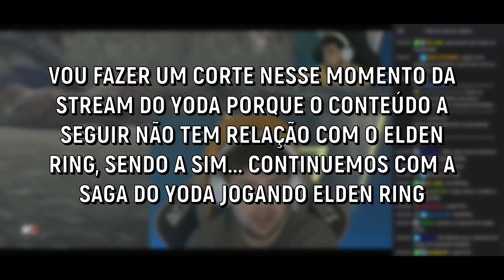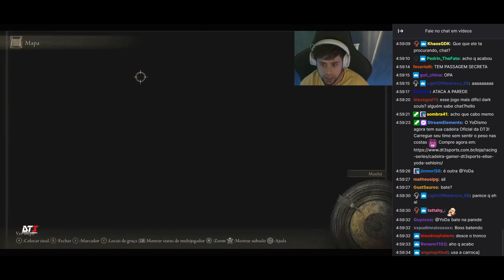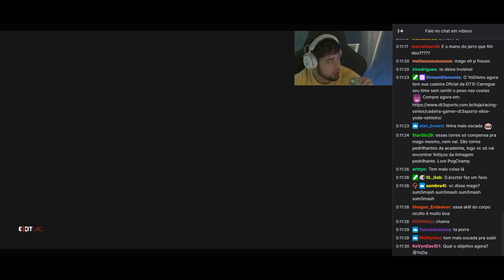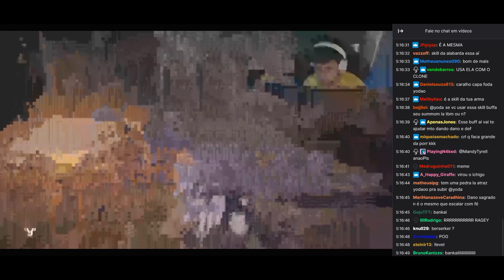Yoda Jogando Elden Ring Pela Primeira vez Dia 5 Parte 3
Ola! Decidi que vou postar a saga do Yoda jogando Elden Ring pela primeira vez aqui no Youtube, pois eu não encontrei nenhuma playlist no Youtube do Yoda jogando Elden Ring só encontrei na Twitch e lá não está organizado como uma playlist, os VOD's estão soltos  como  um VOD comum/normal dificultando que você consiga encontrar esse conteúdo, por isso vou postar eles aqui no Youtube de forma organizada mas e fim... é esse meu objetivo no momento, os links para os canais oficiais do Yoda estarão na descrição do vídeo! Aproveite! =)

 Canal Oficial no Youtube do Yoda -

 / yodasl